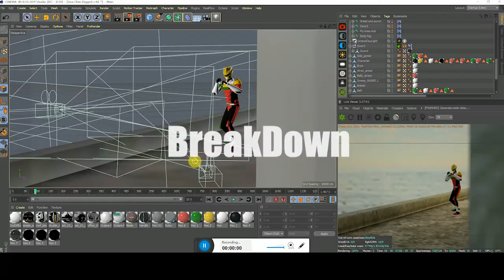SEA Chin (Myanmar Comic series)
SEA chin Character Test
Animation in Cinema 4D
Octane render